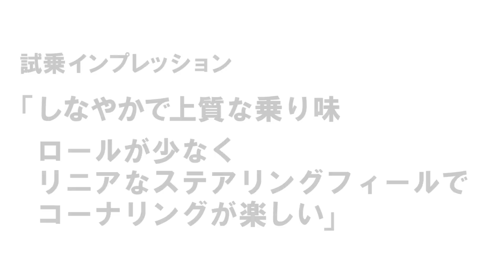N-ONE Modulo X インプレッション （みんなの声篇）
N-ONE Modulo Xの乗り心地を、武藤選手、ホンダカーズの販売スタッフ、一般のお客様に体感いただきました。